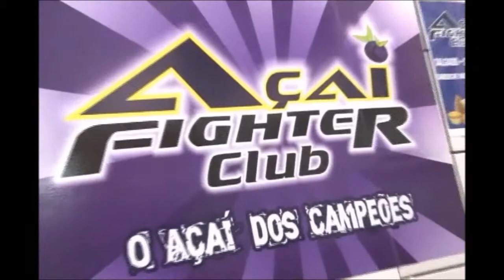TV Meiaguarda - Circuito Cearense FJJECE 2015 - Absoluto Roxa - Emerson Melo x Kylderi Silveira